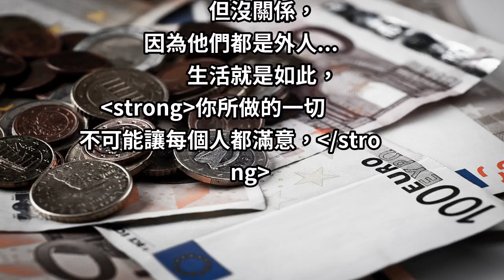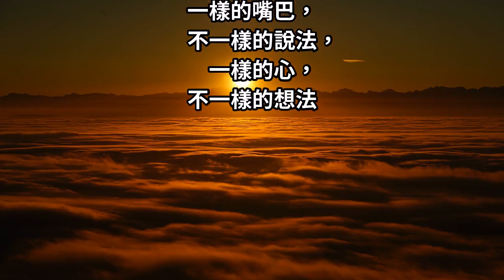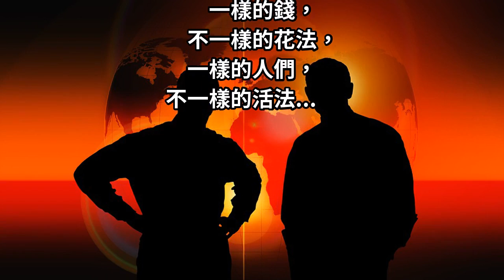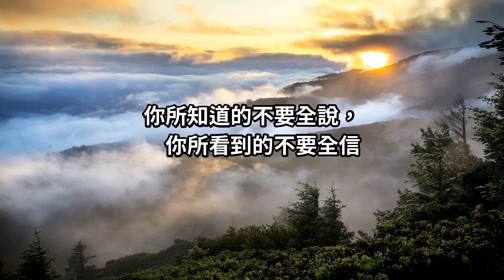一輩子很短，請為自己活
人這輩子，
有人會羨慕你，
有人會討厭你，
有人會嫉妒你，
有人會看不起你